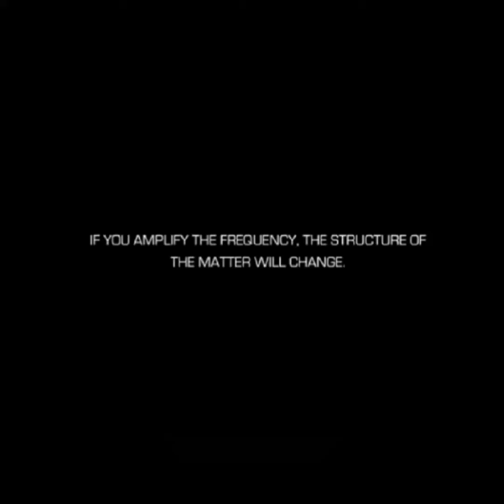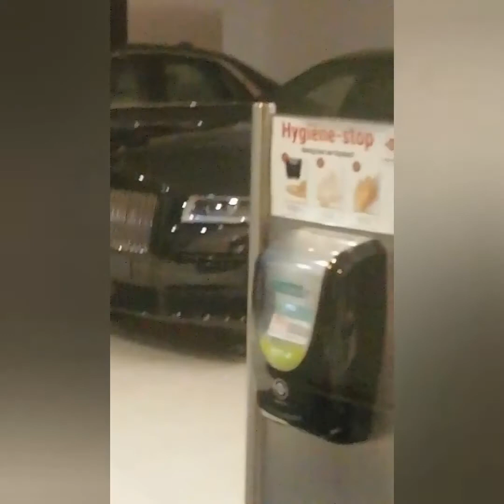RAW TAPES OF KRISTIAN 0.031 Oudjaars avond 2021 met Rolce Rolce